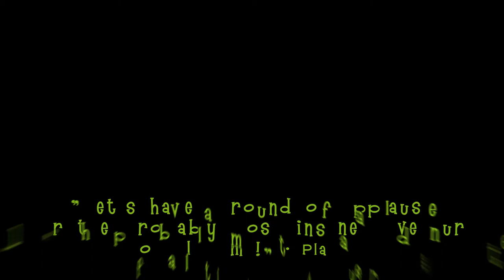Edna & Harvey: The Breakout - Anniversary Edition Trailer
Edna & Harvey are back!

The award-winning adventure with a new paintjob!

For "Edna & Harvey: The Breakout – Anniversary Edition", Daedalic's classic has been redrawn and received a complete overhaul: high resolution visuals, new technology, intuitive controls – it's a truly insane adventure. Experience this quirky cult classic with Edna & Harvey anew, but better than ever before – or discover this gem for the first time!